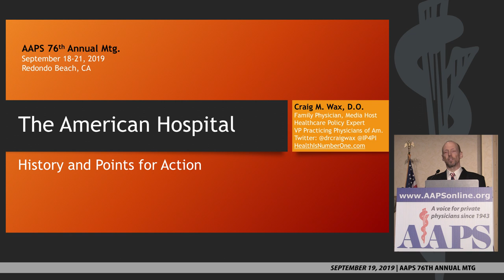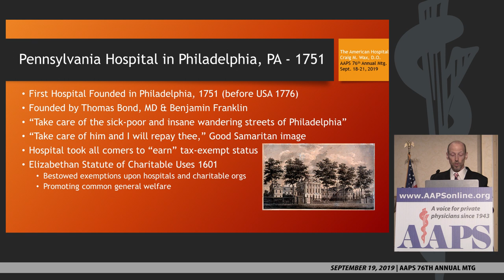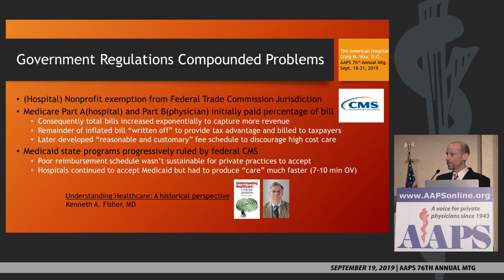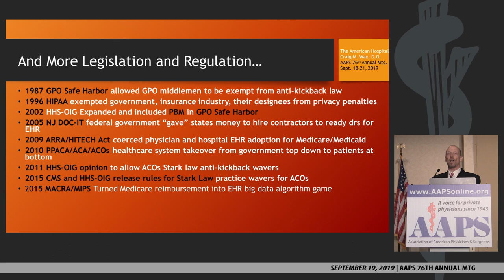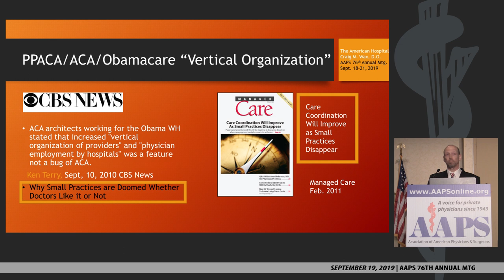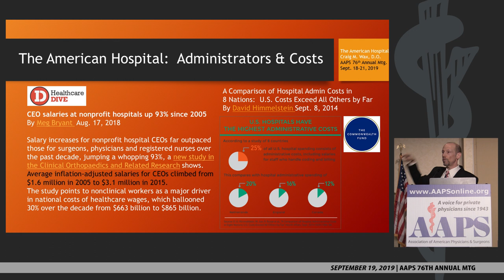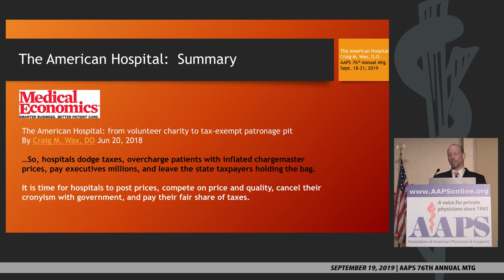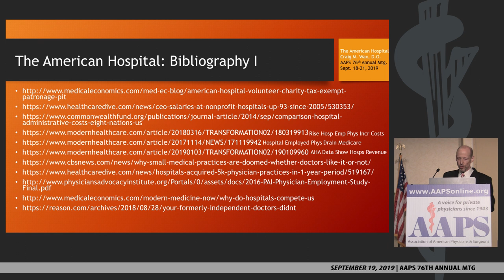The American Hospital: History and Points for Action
Presentation by Craig M. Wax, D.O. AAPS 76th Annual Mtg.
September 18-21, 2019,  Redondo Beach, CA, Family Physician, Media Host
Healthcare Policy Expert
VP Practicing Physicians of Am.
HealthIsNumberOne.com